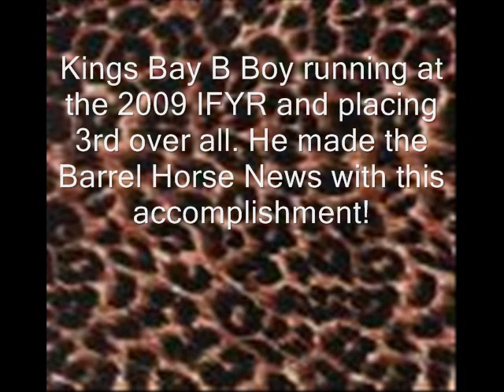Lenas Silver Chase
Chase 4yo AQHA sorrel gelding. Super nice barrel horse for sale!